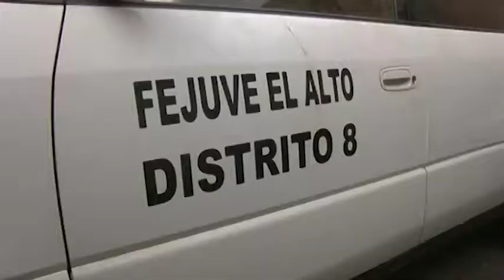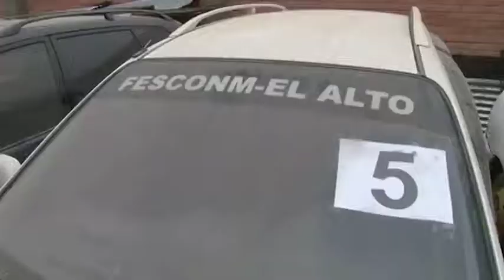MUNICIPIO RECUPERA 7 VEHICULOS Lic Soledad Chapetón Alcaldesa de El Alto